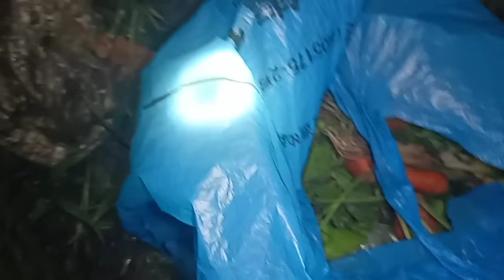TERLAMBAT SUDAH 🤷 MARILUNG SISA PEDAGANG TERKEJUT TERJUMPA BUMBU MAHAL INI BANYAK LUAR BIASA 😱😱😱😱😱